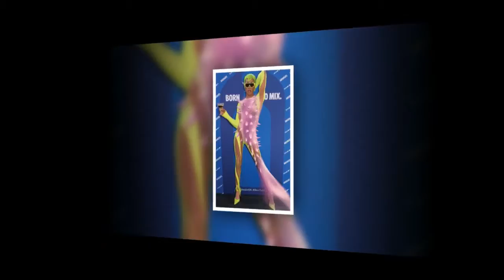Celeb Gogglebox's Black to Front episode slammed by star Tayce 'Should all be integrated!'